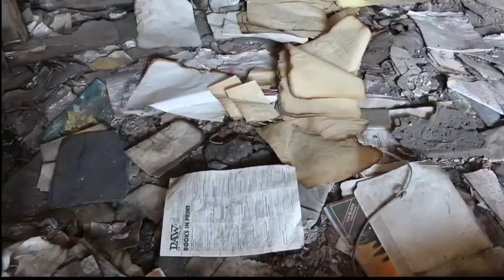Bug - Only Me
Video done by Hollow Vision Productions. Producer of the track is Truency Hollow gangs own.